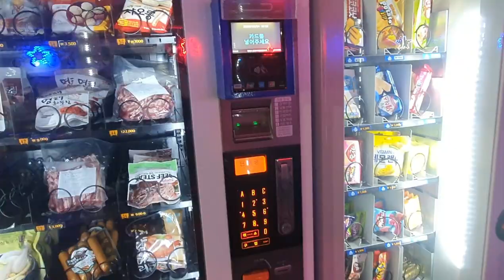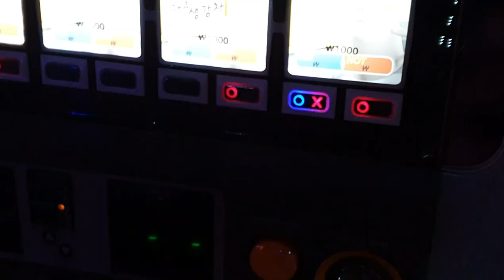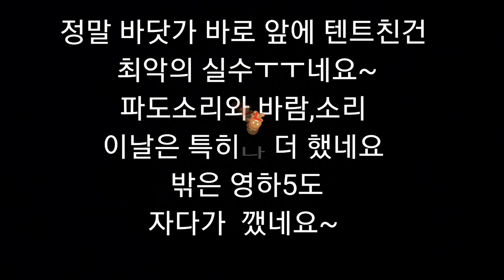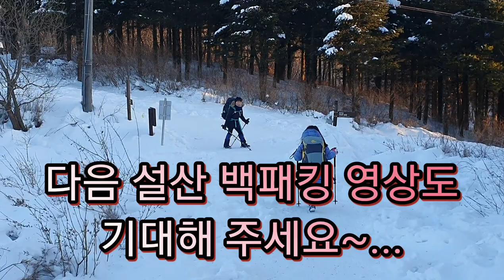[msr 텐트 엘릭서2 신형 v2 + 기어쉐드] elixir 2 tent gear shed v2 아들과 선녀바위 해수욕장 캠핑 백패킹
설산을 가려다 바다로 간 백패킹
아빠와아들 백패킹
넘 좋네요~
다음엔 박스도 함께 산으로 가자-
사랑해요 아들~

영상에 나오는 모델입니다